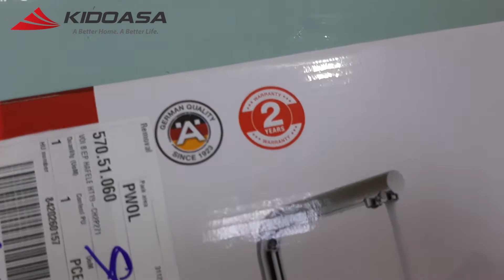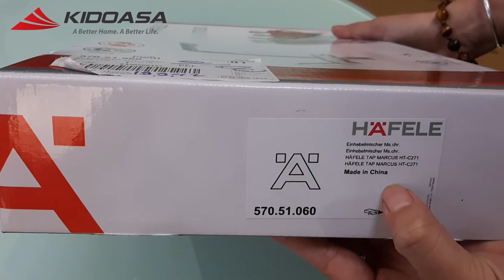Vòi rửa bát tích hợp vòi máy lọc nước Hafele 570.51.060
Vòi rửa bát Hafele 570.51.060 được sản xuất bằng đồng nguyên khối và mạ CHROME sáng bóng, vòi có 2 đường nước nóng lạnh và một đường nước lọc được thiết kế riêng. Mang lại nhiều tiện nghi cho không gian phòng bếp.

Kidoasa - Chuyên gia thiết bị phòng tắm & Thiết bị bếp nhập khẩu
- Địa chỉ: 107 Trần Duy Hưng, Trung Hòa, Cầu Giấy, Hà Nội